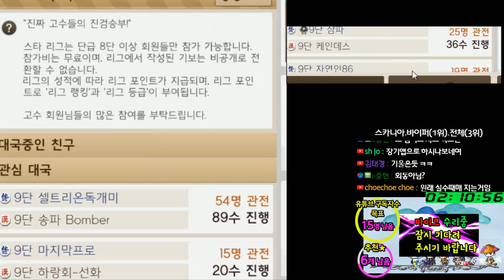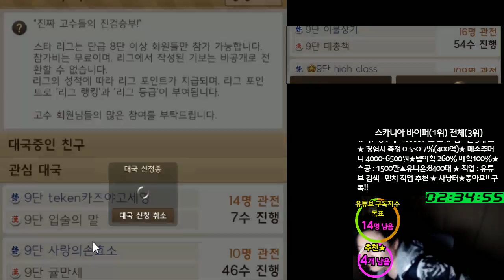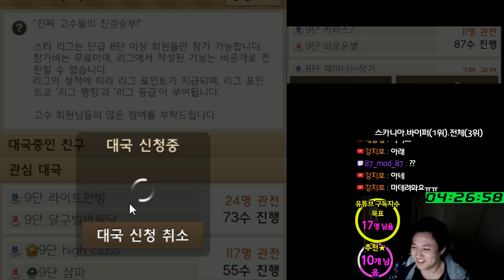장기 ... 9급 에서 8급 까지... [메이플스토리 먼치]